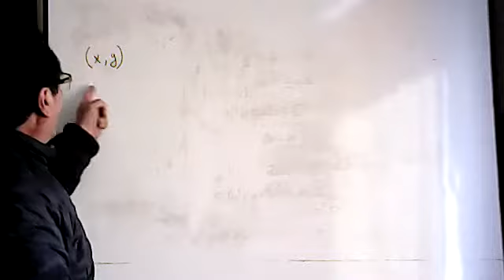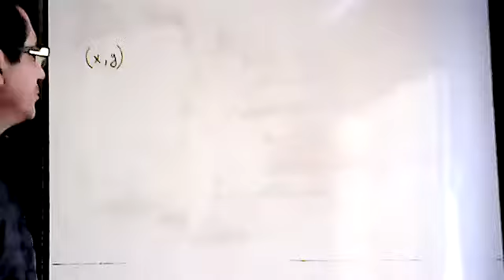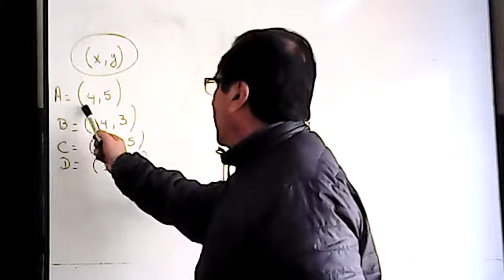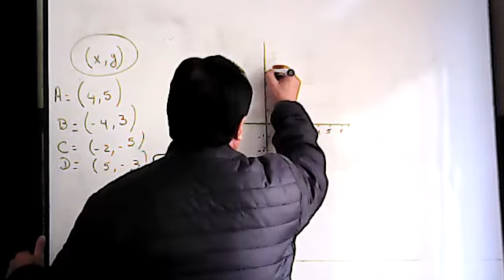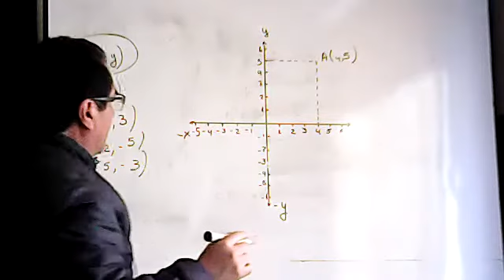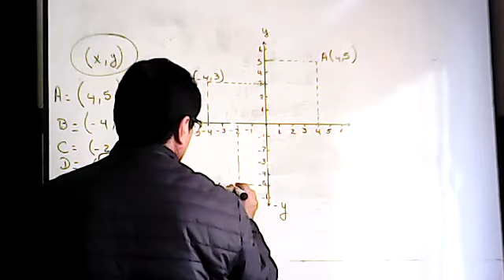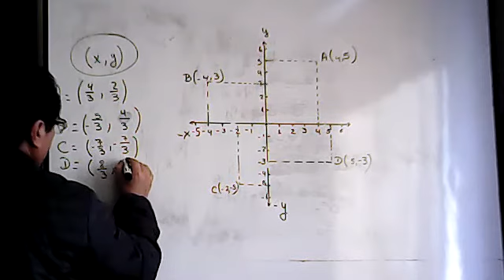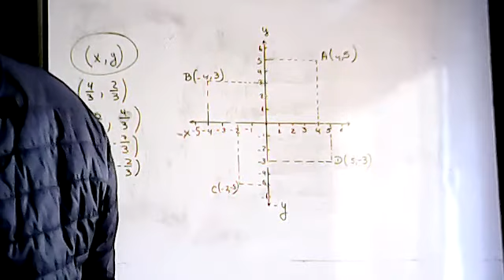1BGU B GEOMETRÍA MANUEL 16SEP2021